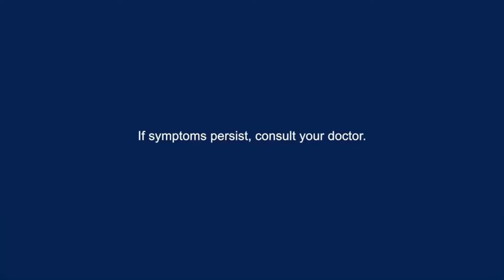tv ads Claire Benedicto 1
for cvap requirement